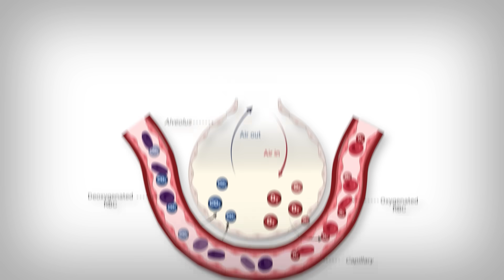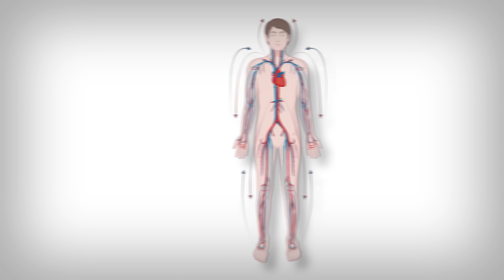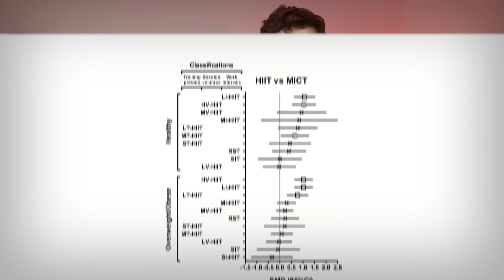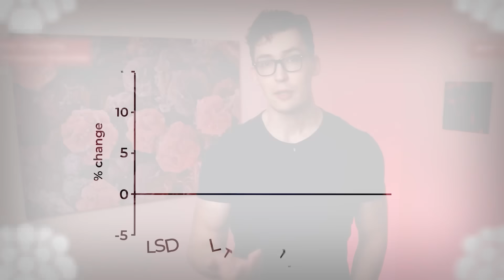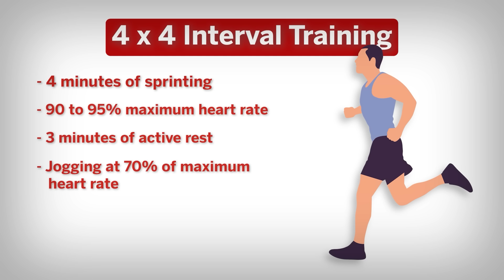53 Studies Later: The Best Way to Improve VO2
0:00 - Introduction
0:30 - Why VO2 matters?
1:55 - Best VO2max improvement method?
3:59 - What are the protocols?
5:29 - Main Point

References
[Study 382] Helgerud J, Høydal K, Wang E, et al. Aerobic high-intensity intervals improve VO2max more than moderate training. Med Sci Sports Exerc. 2007;39(4):665-671. doi:10.1249/mss.0b013e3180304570

Funding/Conflicts: Unknown

[Study 383] Wen D, Utesch T, Wu J, et al. Effects of different protocols of high intensity interval training for VO2max improvements in adults: A meta-analysis of randomised controlled trials. J Sci Med Sport. 2019;22(8):941-947. doi:10.1016/j.jsams.2019.01.013

Funding/Conflicts: Public Funding [Key Laboratory of Physical Motor Function Assessment, General Administration of Sport of China] / No Conflicts of Interest